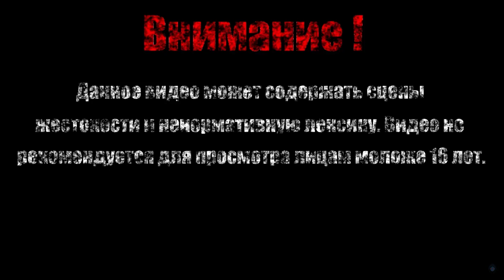ДВОР ПЕРВОИСТОЧНИКА【Sekiro: Shadows Die Twice】#42